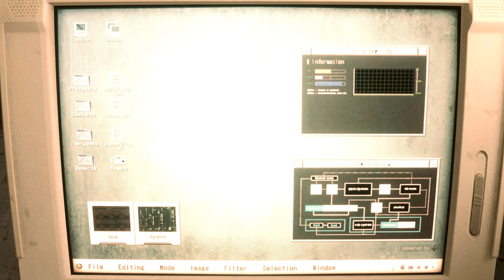[4K] Re2 Becca in College in Girl outfit 『Biohazard 2 mod』 Resident Evil Resistance mod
Created by  Aerosmith   Wiwilz